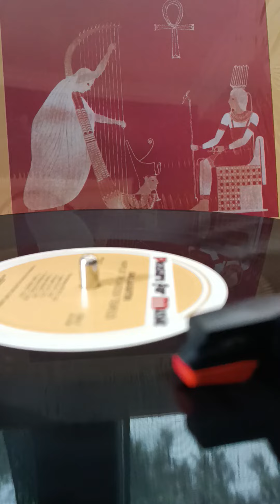music fpr the ancient temples